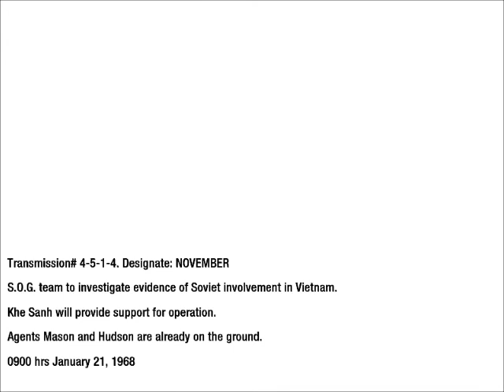Call Of Duty Black Ops - Khe-San Part 1